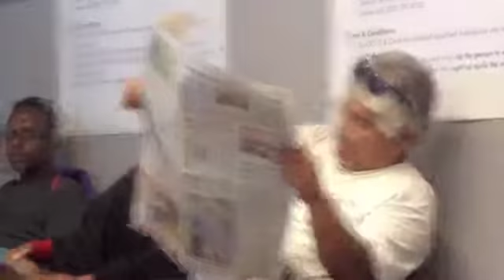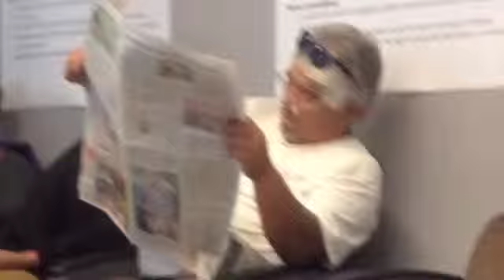spinning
waiting to get my bus I.D. saw this little future astronaut